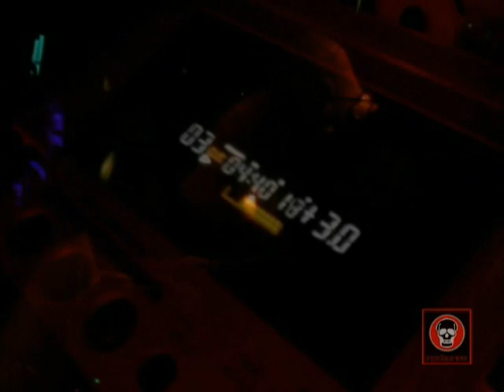Nocturna club - Kiss the future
Industrial tech fetish live!

Dj: Sergio Delirio

Video - Filmed by Masakazu Shirane and Adrià Giralt

 Edited by Adrià Giralt